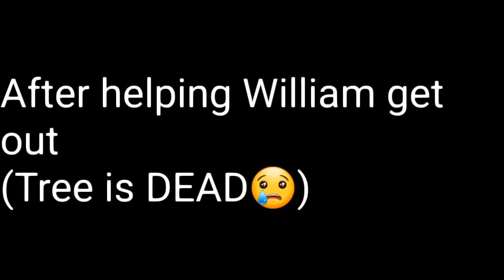Aftons preparing for Christmas[Late]